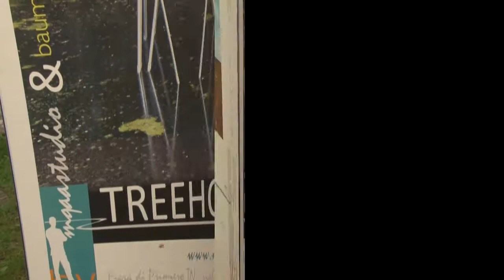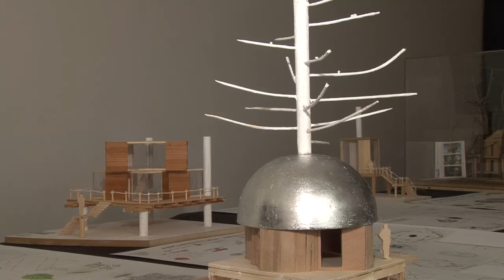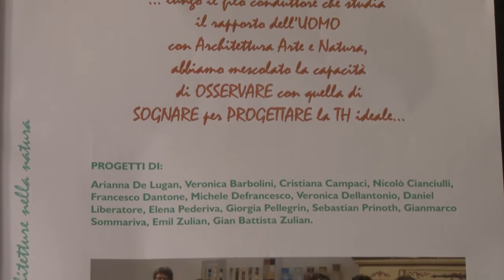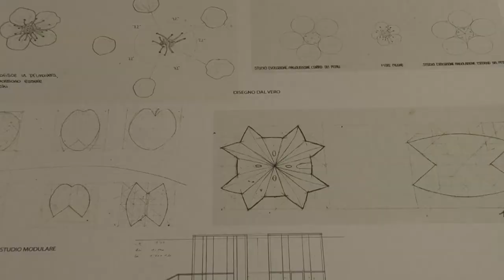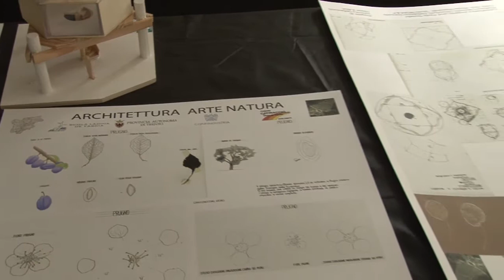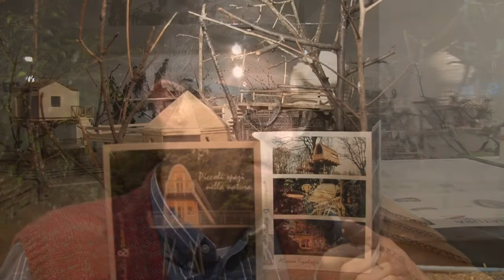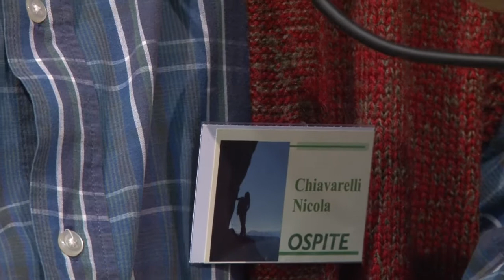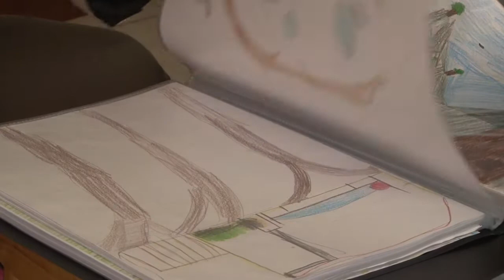Tra le Rocce e il Cielo - Treehouses - Architettura tra i rami - Case nella natura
Il Festival della montagna "Tra le Rocce e il Cielo" si svolge in Vallarsa (TN) dal 21 al 24 agosto 2014.